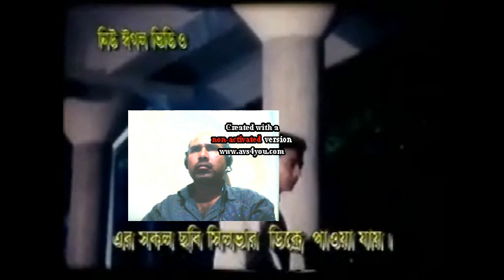bangla movie video